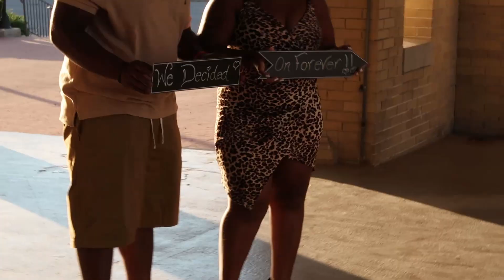Black Engagement Photo Shoot Video 2020